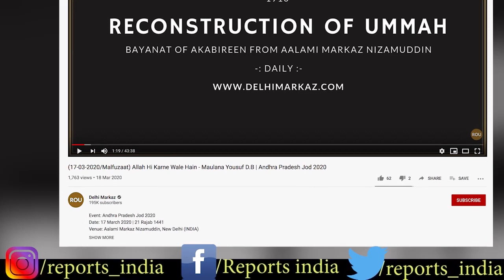तबलीगी मरकज के मुखिया मोहम्मद साद ने पूरी साजिश के तहत देश भर में फैलाया कोरोना!